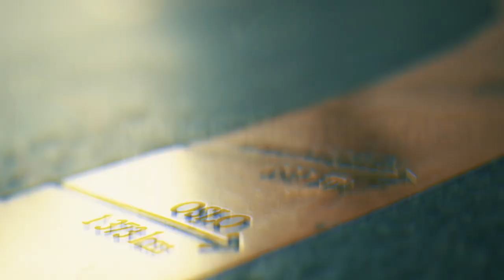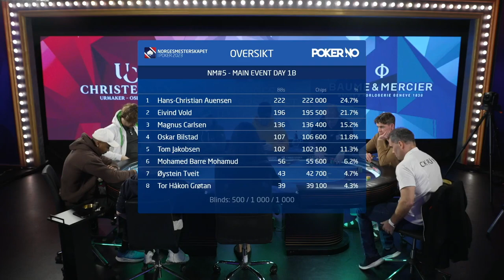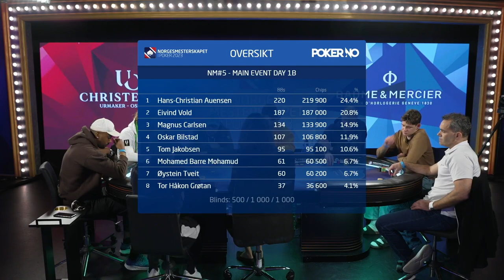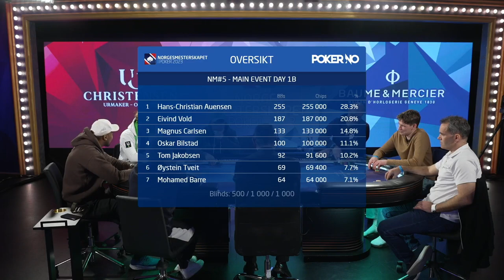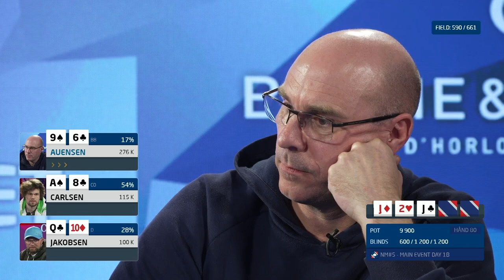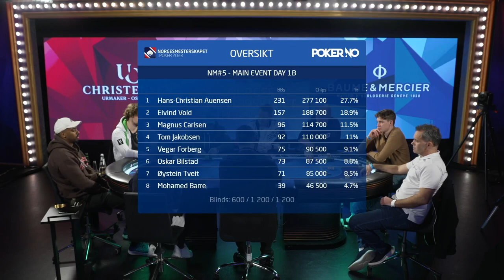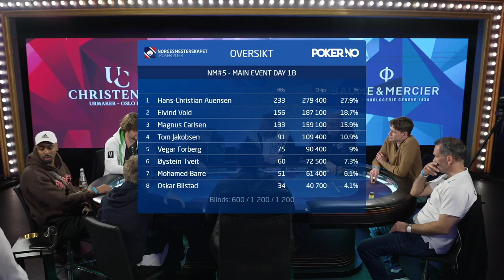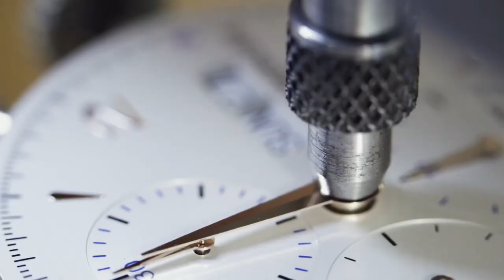Norwegian Poker Championship 2023: Magnus Carlsen, Main Event Day 1B (1/2)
English commentary by Jason Glatzer.

Chess superstar and world champion Magnus Carlsen plays poker at the Norwegian Poker Championship 2023 in Bratislava - MAIN EVENT DAY